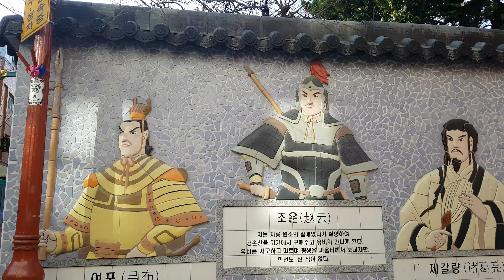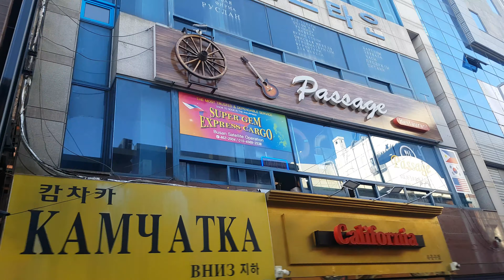FAMOUS CHINA TOWN IN SOUTH KOREA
busan south korea china town famous for chinese foods and chinese tradition money chagerselling gold and used phone and brand new